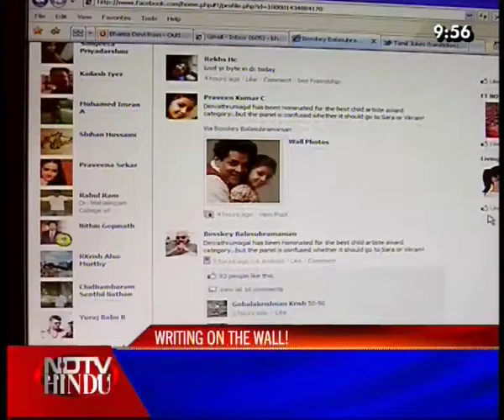NEWS TONIGHT-NDTV-HINDU-190711-4(4)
NEWS TONIGHT-NDTV-HINDU